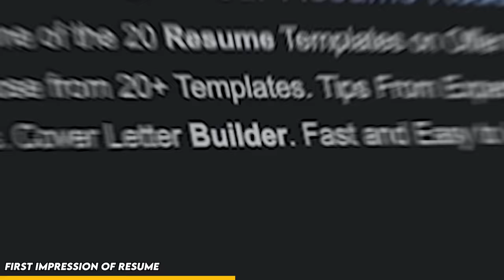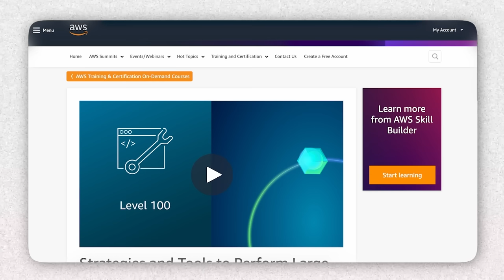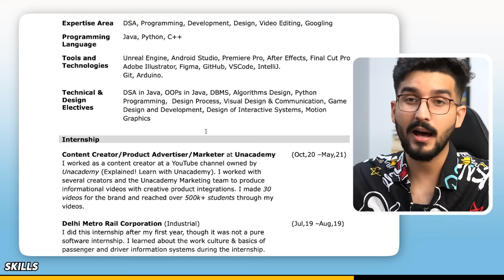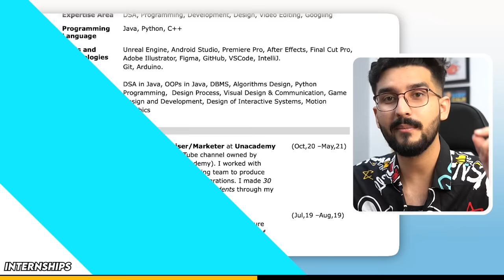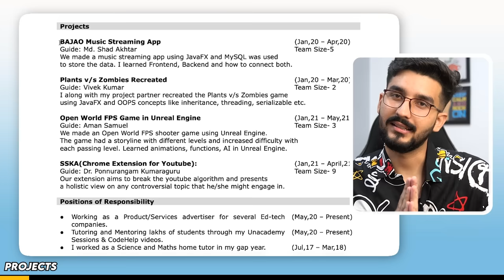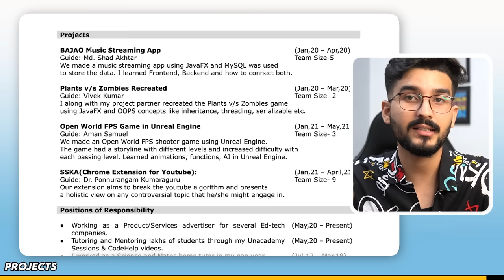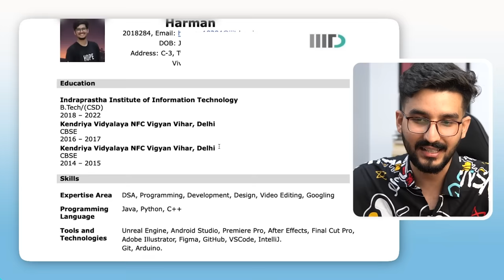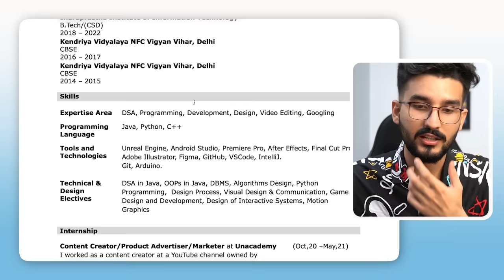RESUME that got me into @Accenture ✅ | Resume Tips for Jobs and Internships 2023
Kickstart your career in the cloud with the comprehensive AWS "Strategies and Tools to Perform Large Scale Migrations" course designed to guide beginners and professionals with hands-on examples, applications and engaging content to keep you ahead in the technology-driven era.

In this video, I have discussed my resume that got me selected in Accenture as an Associate Consultant. I have tried to cover each section of the resume, contact information, education, skills, position of responsibilities, work experience etc. in detail with do's and don'ts to help you land in your dream.

Whether you are a fresher or experienced, this video will help you to put a good first impression and get shortlisted in your dream job.

My Engineering Placement Company & Package ✅
College: IIIT Delhi
Company: Accenture Strategy and Consulting
Package: 16 lakhs per annum (Non-Tech Management Level Role)
Role: Management Consulting Associate

My Equipment:
Apple Macbook Pro
LG Display
Apple iPhone 14 Pro
Apple Watch Series 8
Camera Sony A6400
Rode Shotgun Mic
GoPro (Recommended)
JBL Flip 6
Ring Light (Big)
Ring Light (Small)
Kobe Bryant Poster
Steve Jobs Poster
Breaking Bad Poster
Table Plants
Meteor Miniature
Neon Light
Hard Disk
Projection Lamp
DJI Gimbal
Laptop Stand
Tripod (Big)
Tripod (Small)
White Board

Family ❤
Our Family - 2,15,245
Like Aim – 10,000